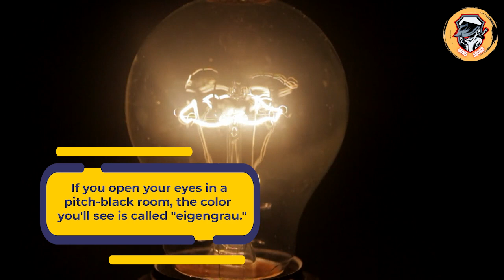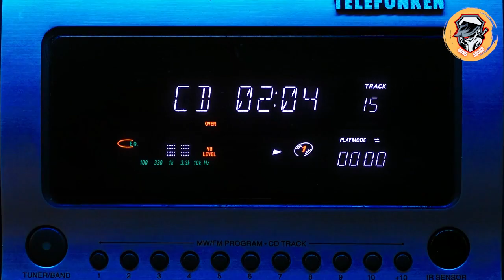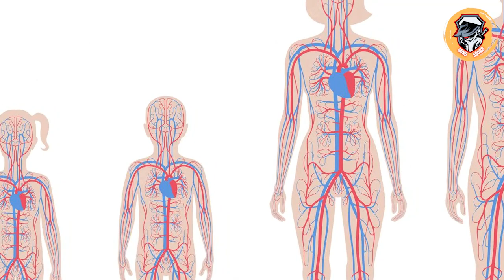A Cat's Ear Has 32 Muscles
The point is, knowledge is power, and however useless, facts are good to know.